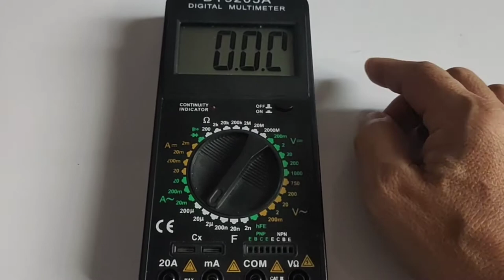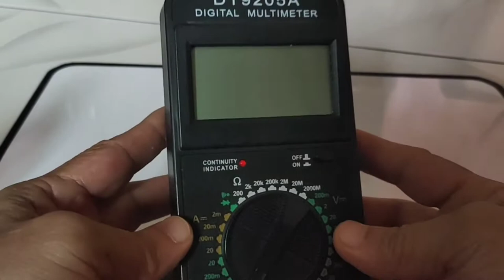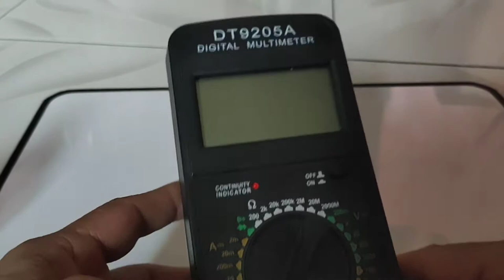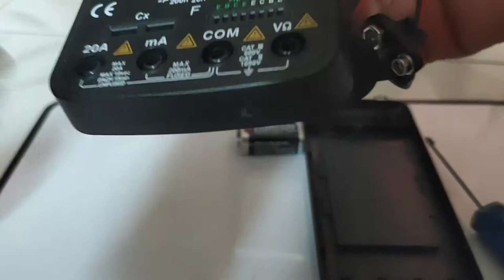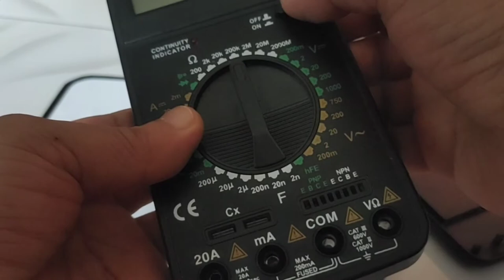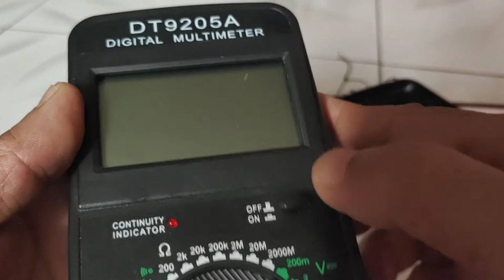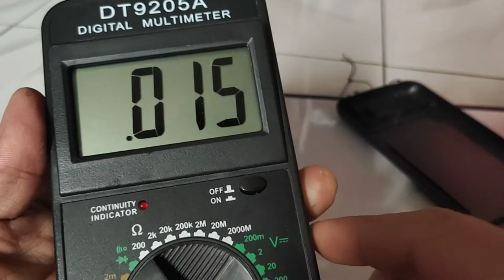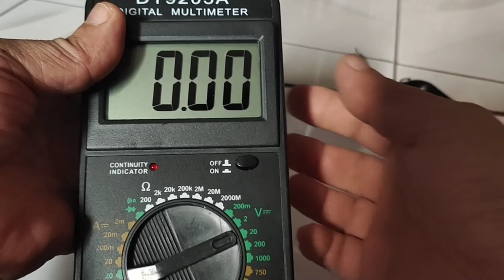How to fix broken display of LCD screen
‎@Neve TV
This is a tutorial video on how to fix a broken display of LCD screen.